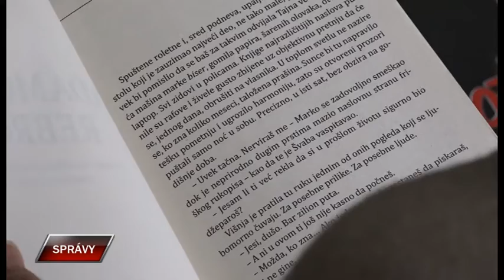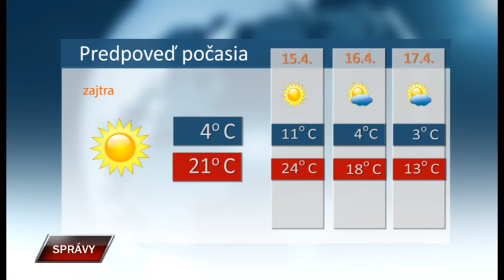Spravy 13 4 2022